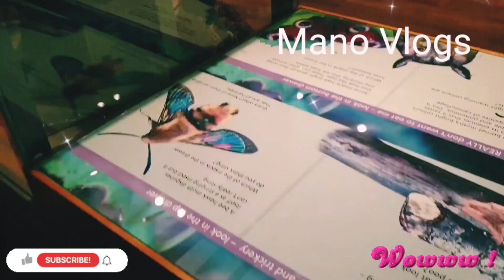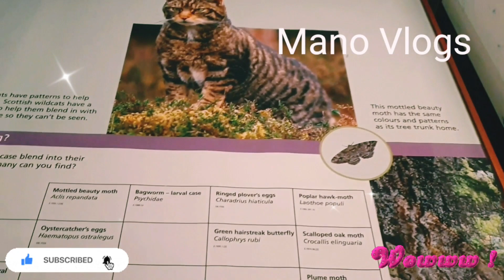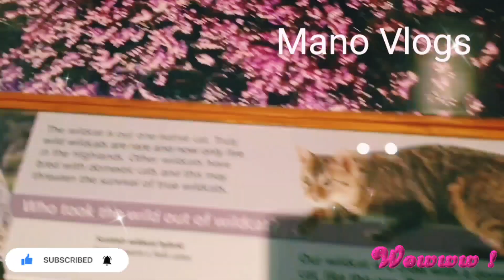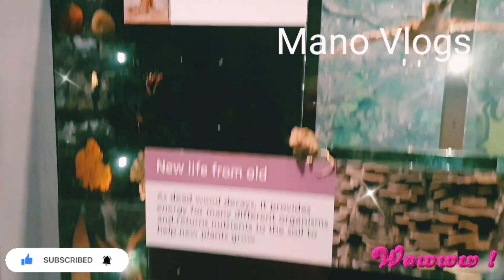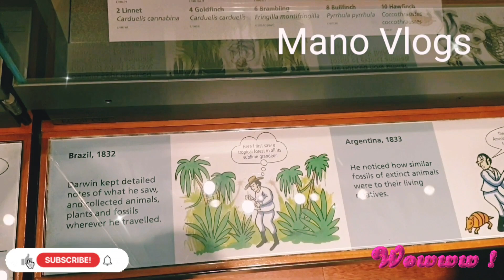Kelvingrove Art Gallery and Museum Part 1 ||History Of Scotland || Knowledge For Everyone